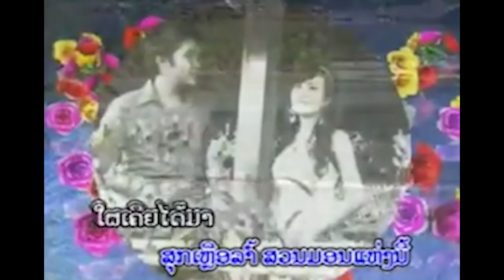ຄາລາໂອເກະ ສວນມອນ / คาราโอเกะ สวนมอน / karaoke suan morn - ອັດຕະພົນ ຄົນວຽງ ft ຕ່າຍ ດອກເກດ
ເພງ : ສວນມອນ
ນັກຮ້ອງ : ອັດຕະພົນ ຄົນວຽງ  ft ຕ່າຍ ດອກເກດ

เพลง : สวนมอน
นักร้อง : สิด สายรุ้ง ft ต่าย ดอกเกด

1 ກົດເບີ່ງ youtube ແລ້ວກົດຢູ່ບ່ອນຄົ້ນຫາ
2 ກົດຄຳວ່າ ສສສສ
3 ຊ່ອງ ສສສສ ຈະປາກົດໃຫ້ທ່ານເຫັນ
4 ກົດຕິດຕາມ ແລະ ກົດກະດິ່ງ
5 ກົດບ່ອນທີ່ມີວີດີໂອເພື່ອຫຼີ້ນ